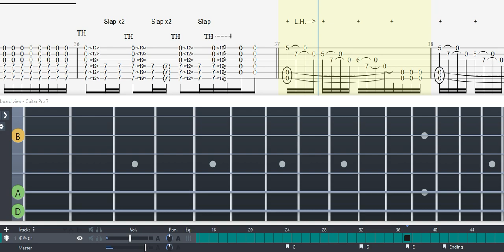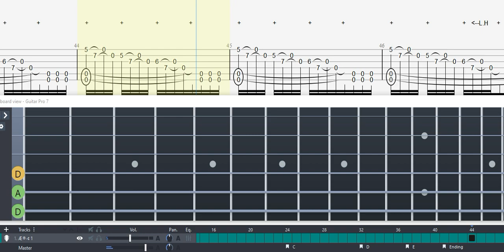GUITAR TAB (Kotaro Oshio) Happy Island | Tutorial / Sheet / Lesson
Tuninng  D A D  G B D